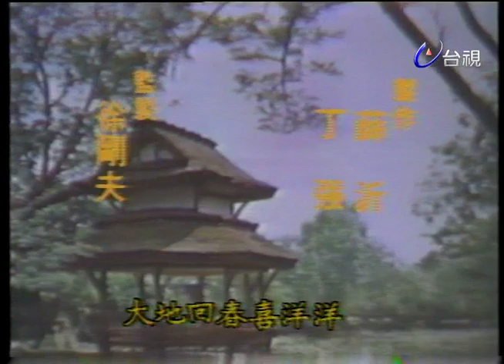金鳳緣 第 05 集(1981) 「永遠的古典美人」李璇主演、丁強製作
演員:李璇